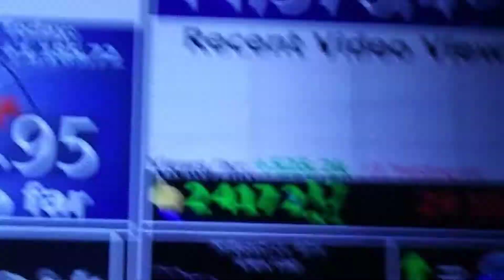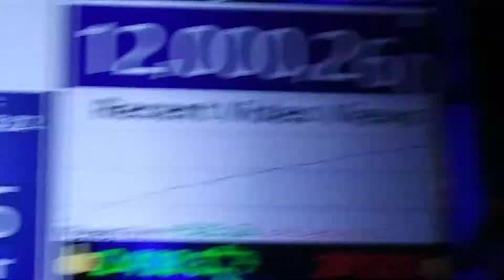Just ×2 speed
I uploaded a lot of videos but I'm Happy0